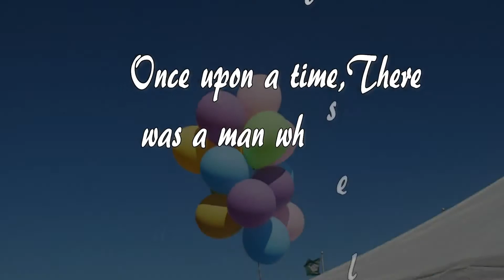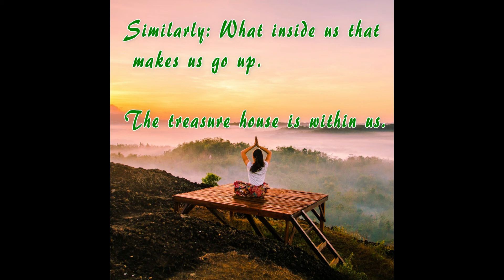What INSIDE that counts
What inside us that Counts
Source : Magazine ,Book (You can Win),newspapers.